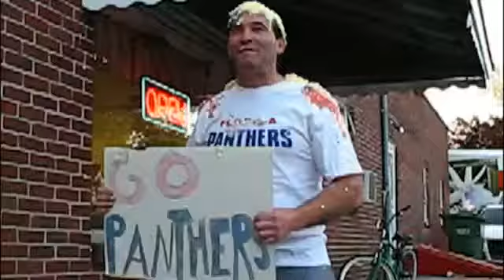Raritan Bakery Tony Luke Devils Flyers Playoff Challenge